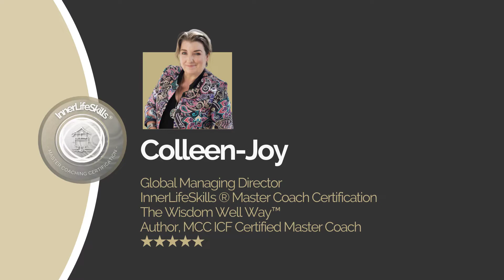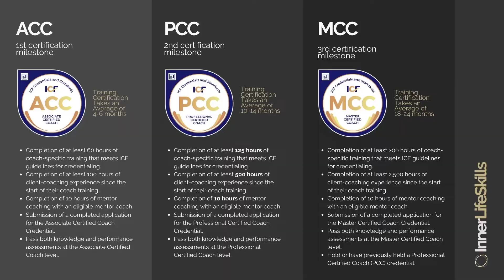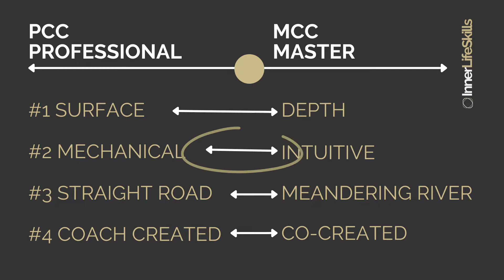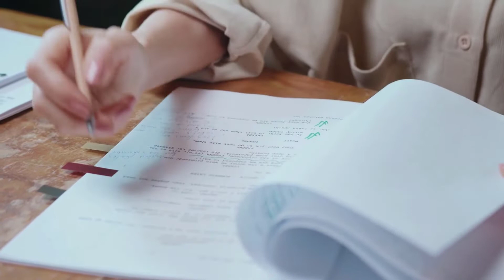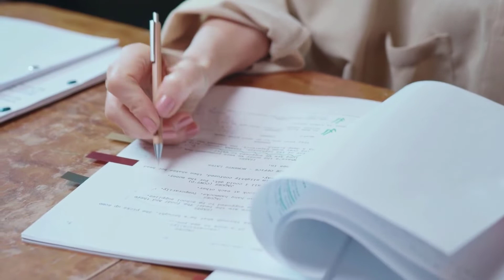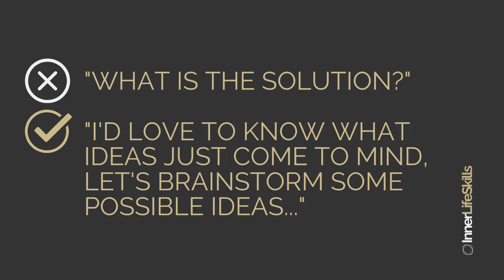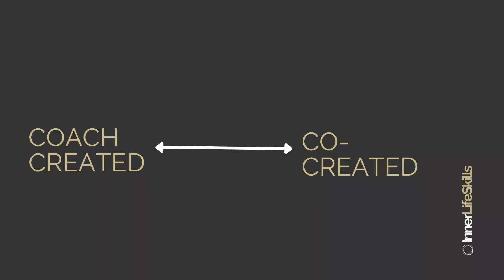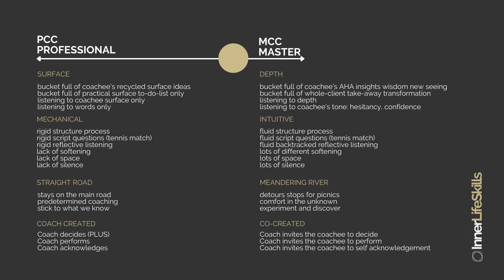How we assess Professional vs Master Coach Certification levels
Whether you're a natural coach looking for ways to improve your skills, or on the path to Professional and Master Coach Certification, this tutorial shows you exactly how we assess Professional vs Master Coach Certifications.

Learn 4 Indicators that we use to tell Professional Coaching apart from Master Coaching. Use this detailed tutorial to take your coaching skills and competencies to the next level.

Colleen-Joy is an MCC ICF credentialled Master Coach, who has written and teaches (with her amazing faculty team) an ICF (International Coaching Federation) ACTP Accredited Coach Training Program. Discover exactly how InnerLifeSkills accredited Master Coach Certification trainers assess professional vs master coaching competencies.

WISDOM WELL WAY Meditation Mindfulness Master Coaching Method classes (Online Zoom)